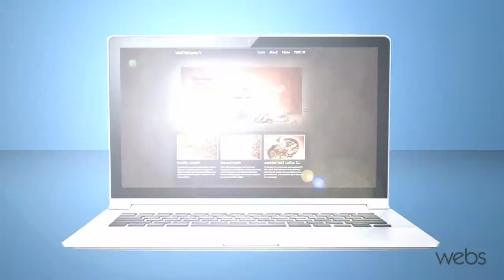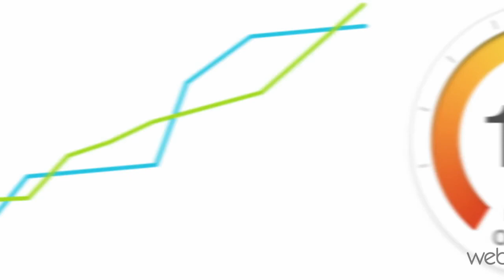Better SEO with Webs.com SEO Booster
Webs SEO Booster makes integrating SEO best practices into your site quick and easy. Follow provided step-by-step instructions to get the desired search engine traffic to  your website.